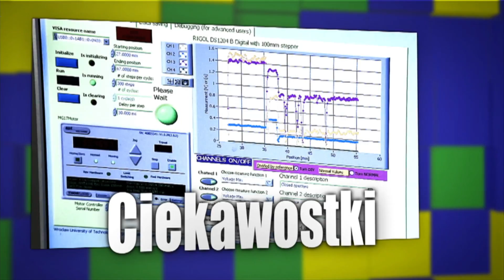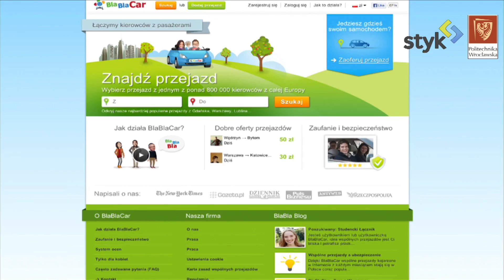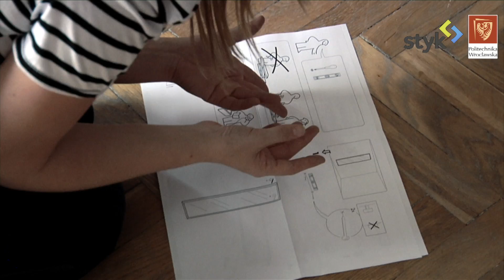Student News - 25.10.2013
W nowym sezonie "Student News" będziemy pokazywać specjalnie dla Was najważniejsze wydarzenia studenckie we Wrocławiu, relacje z koncertów, a także wydarzeń sportowych.

W dzisiejszym wydaniu:
- Nowy sezon Live Box Sessions,
- Nowa Warszawa w skali 1:1;
- Carpooling, czyli wspólnie, tanio i przyjemnie,
- "Making of" etiudy filmowej "Służąca".